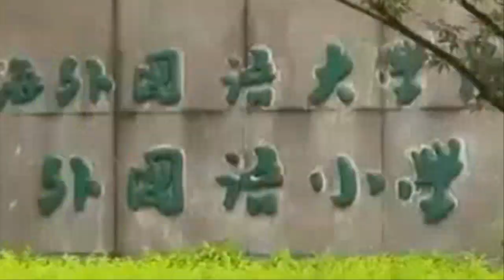[태풍 찬투 중국, 대만 강타] 절강성 500mm 엄청난 폭우 예상못한 폭우에 큰 피해 중국기상청 예상과 달리, 복건성과 광동성에서 기습적으로 절강성 강타!중국 완전 패닉상태!